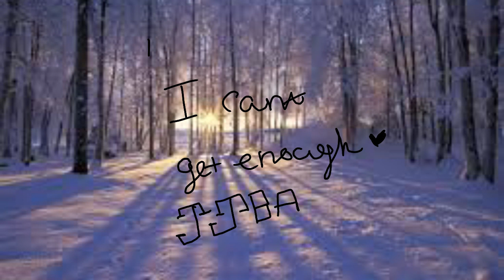I cant get enough //MEME JJBA 😘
Deku kun